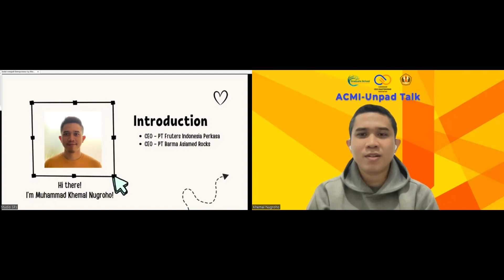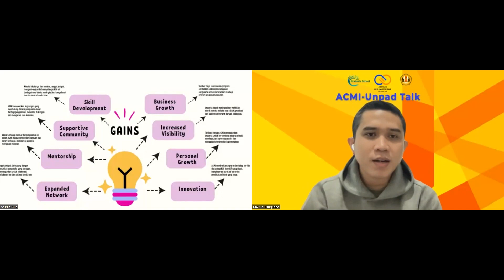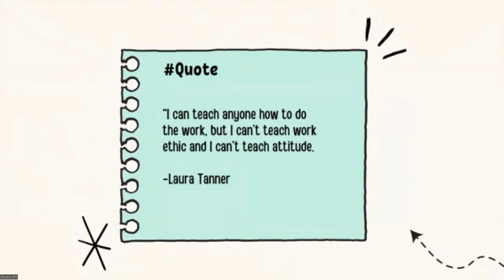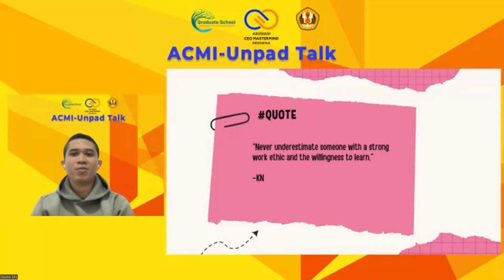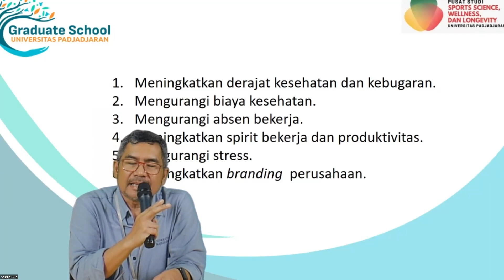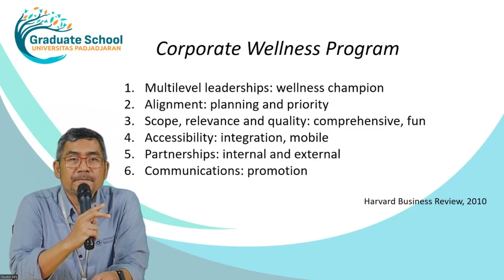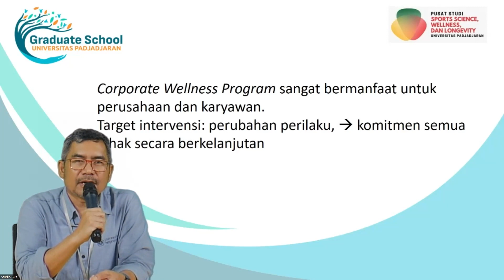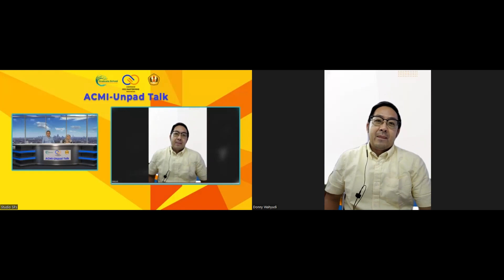ACMI-Unpad Talk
ACMI-Unpad Talk yang diselengarakan secara daring  bersama Narasumber  : Muhammad Khemal Nugroho
( CEO PT Fruters Indonesia Perkasa )
( CEO PT Barma Asianmed Rocks )
Setiawan
Dekan Sekolah Pascasarjana Unpad
( Corporate Wellness Program )
Sarifah Nurjanah
Dekan Fakultas Teknologi Industri Pertanian Unpad
Moderator